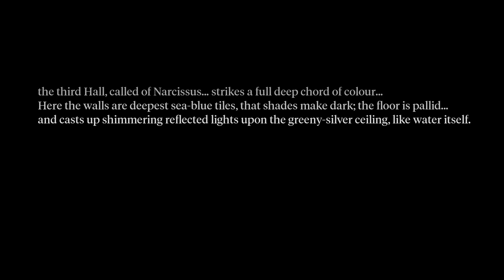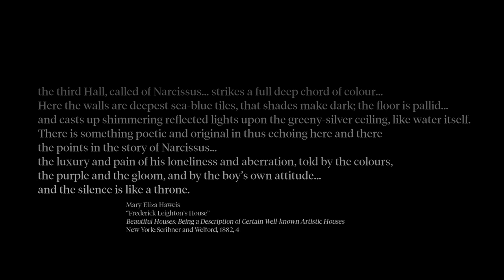Leighton House: The Boy Narcissus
Jonathan Law, The Boy Narcissus, 2018.

This film was produced for Issue 9 of British Art Studies

This Cover Collaboration seeks to convey the atmospheric materiality of the studio-home of Frederic Leighton in the Holland Park area of West London. Five short films made by Jonathan Law highlight particular features of Leighton House, such as the tiles of the Arab Hall imported from Turkey and the Middle East, the glittering golden chandelier, the sonorous tinkle of the fountain, and the peacock-inspired colours and textures of the interior design. The films are accompanied by texts chosen by Mary Roberts, author of an article on “The Resistant Materiality of Frederic Leighton’s Arab Hall’ in this issue of British Art Studies.

Courtesy of the Paul Mellon Centre for Studies in British Art with support from the staff of Leighton House Museum, The Royal Borough of Kensington and Chelsea.